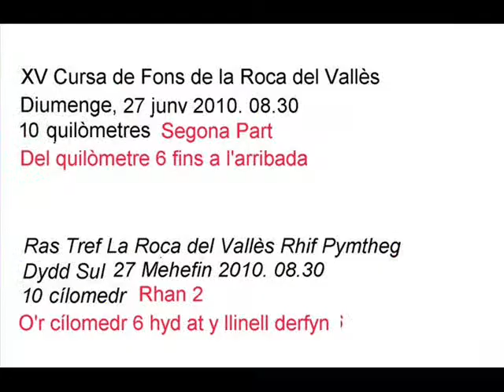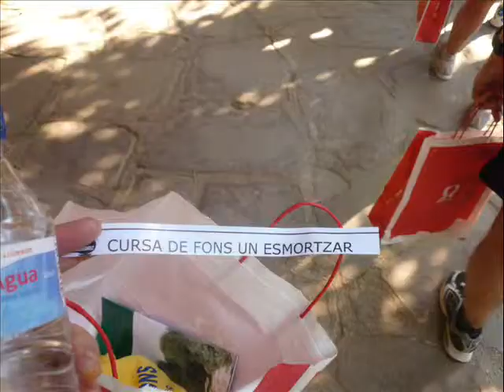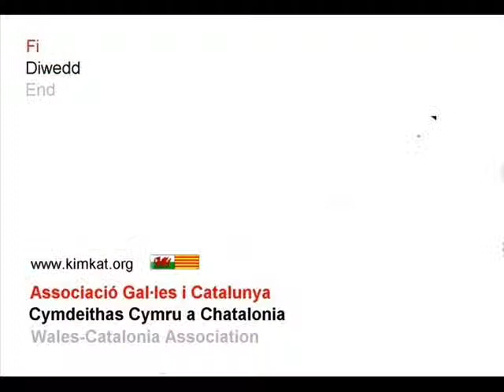Països Catalans. 27-06-2010. La Roca del Vallès 2/2. Cursa de Fons.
XV Cursa de la Roca de Vallès. Diumenge 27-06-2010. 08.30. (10km)
Ras Tref La Roca del Vallès Rhif Pymtheg. Dydd  Sul 27 Mehefin 2010 am hanner awr wedi wyth yn y bore. (10km)